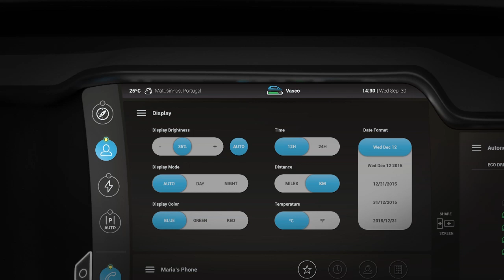Carsharing Concept Interface - 02 Energy Configurations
Interface 02 - Upper screen used to preview various energy status from good to low range and checking user's overall and trip stats and bonuses.

--- Software used ---
Adobe Photoshop
Adobe Illustrator